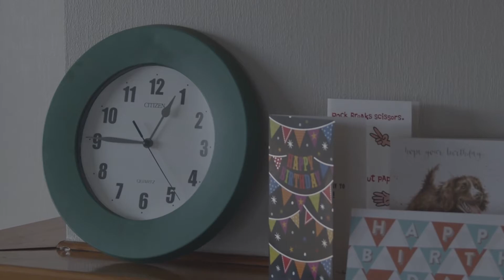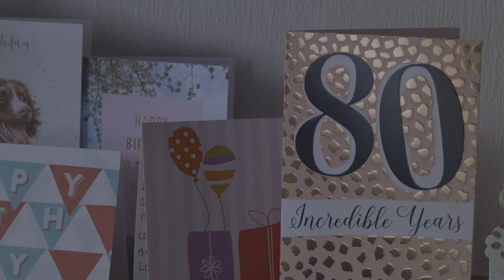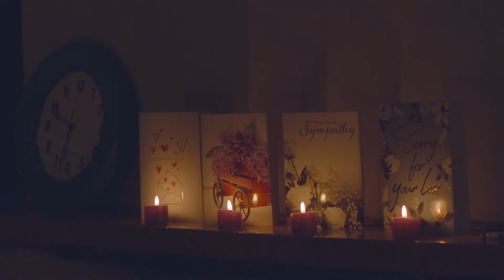Chronokinesis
Abstract visual piece about the manipulation of time forwards and in reverse that explores the themes of life and death only photographing objects and environments. Based upon my own manifesto "Chronokinesis" as part of a uni project.